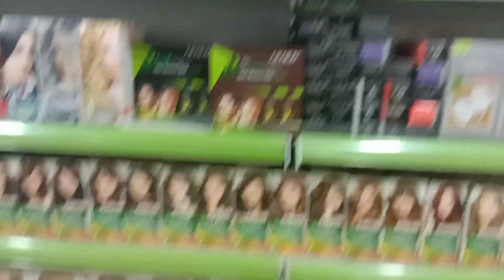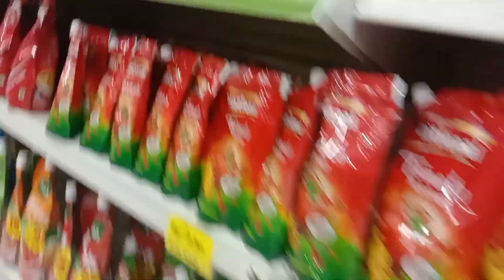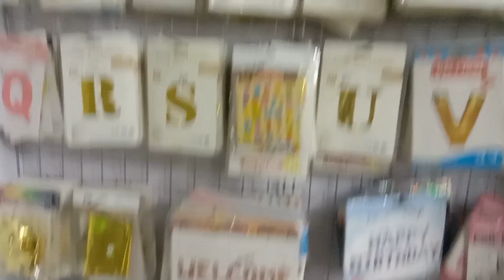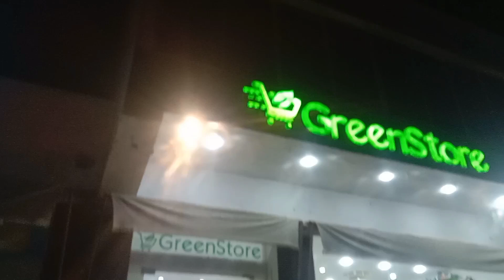Pizza khany KY bad hm log GREEN STORE pr gy|maza aya